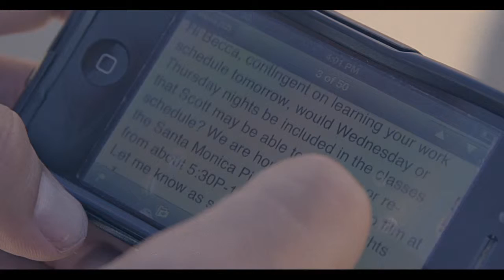Introduction Get Back